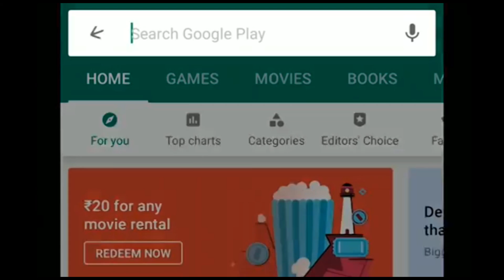Leaked Video Of Emiway Upcoming Song Dhyan De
Join social network of singers and get feedback on your singing with RateMySinging App
Created by Minakshi Barman